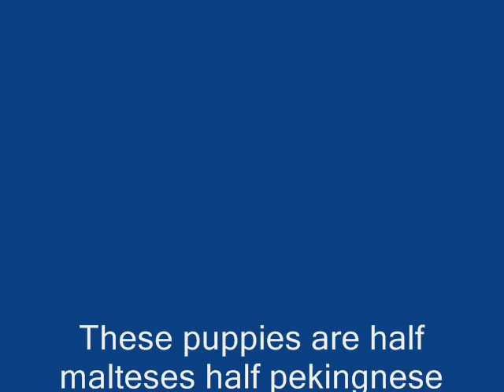Puppies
Adorable puppies that are half maltese and half pekingese. i know i have spelling errors. but it doesnt matter. PUPPIES